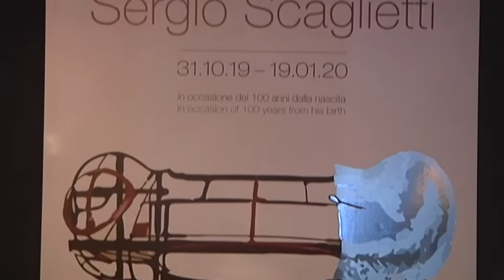AL MUSEO DELL’AUTO DI TORINO INAUGURATA LA MOSTRA DEDICATA A SERGIO SCAGLIETTI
Al Museo dell’auto di Torino è stata inaugurata la mostra dedicata a Sergio Scaglietti, il grande designer italiano. A tagliare il nastro il figlio di Scaglietti, Oscar, che ha ricordato il lavoro del padre.